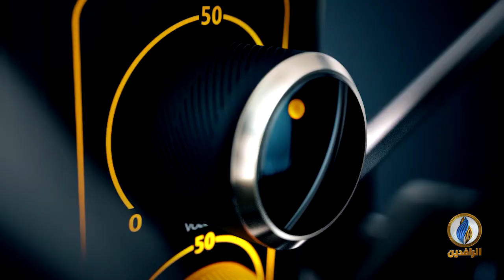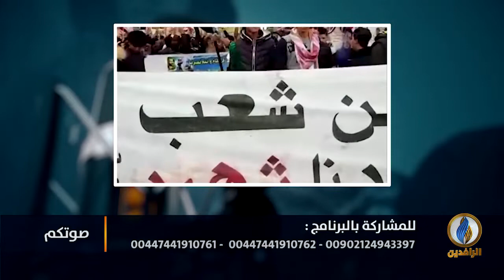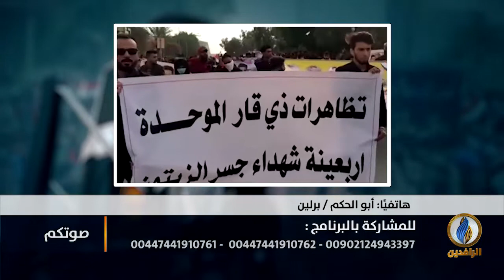صوتكم | متظاهرو التحرير يرفضون ترشيح أسماء لشغل منصب رئاسة الوزراء